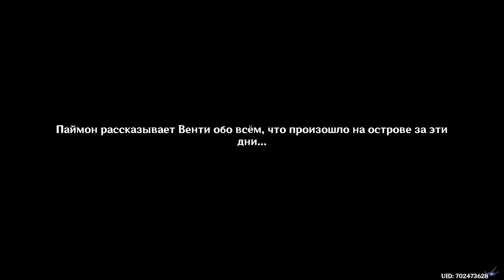[PC] [345] Genshin Impact 2.8 - Летнее морское путешествие VI: Рифма и мелодия летнего сна